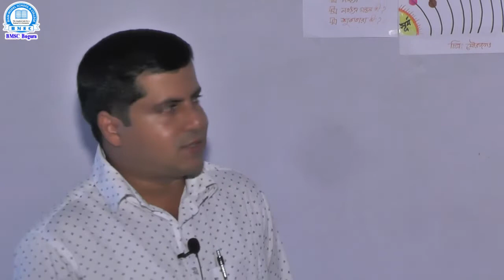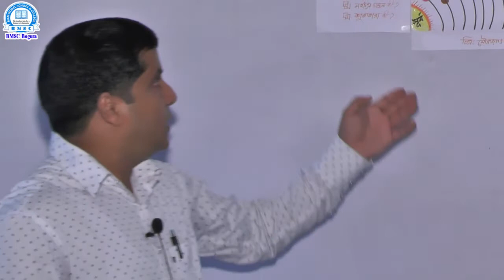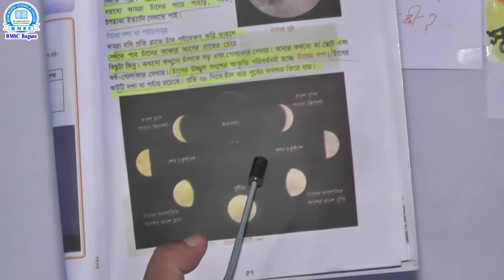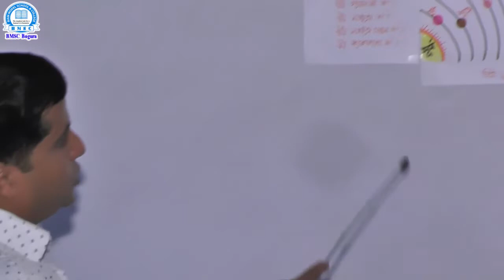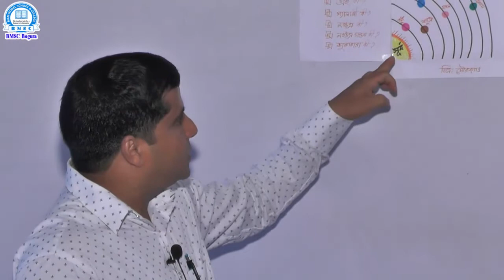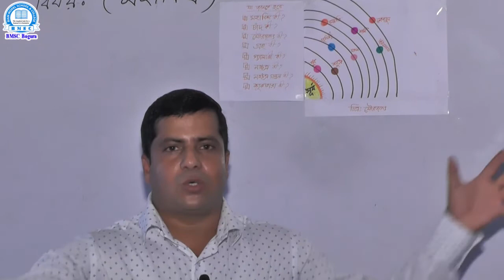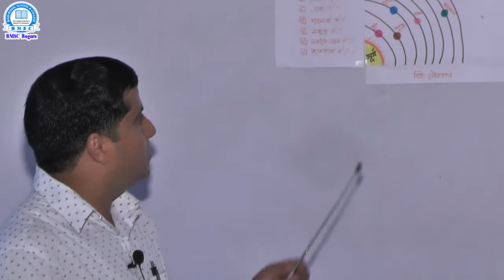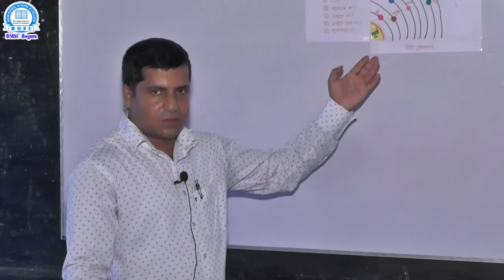চতুর্থ শ্রেণি, বিষয়- প্রাথমিক বিজ্ঞান , পাঠ -অধ্যায়-৮ (মহাবিশ্ব ) ,শিক্ষক- মো: নূরুল হক